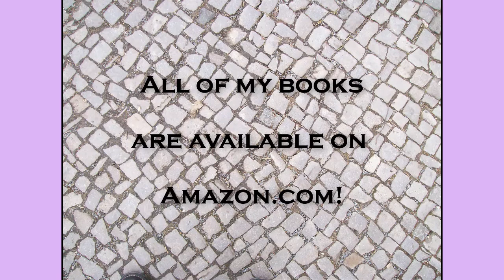My Books: The Eight Temples Meditation Project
A celebration of my seven published books in which I (Rawn Clark) talk about their origins, publishing history and price.  Second up is "The Eight Temples Meditation Project", or "8T" for short.  Originally published in 2002, along with "A Bardon Companion", I republished a 10th anniversary edition in 2012 on Amazon.  A very pretty and colorful reprint!  :)